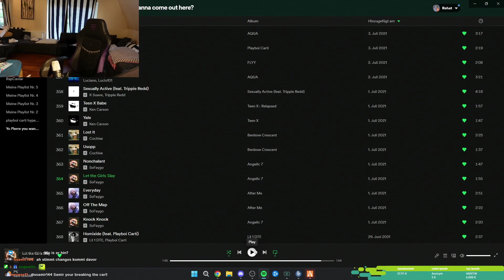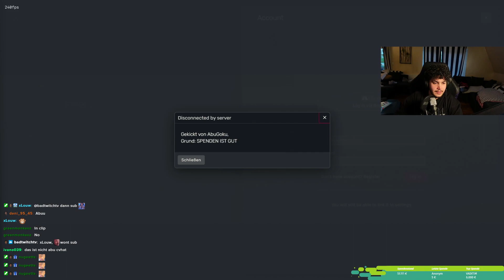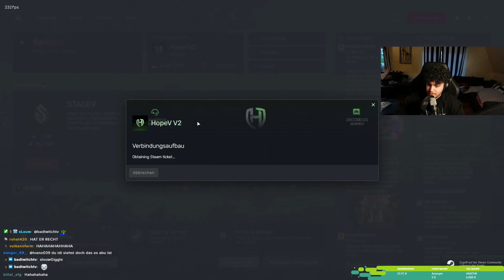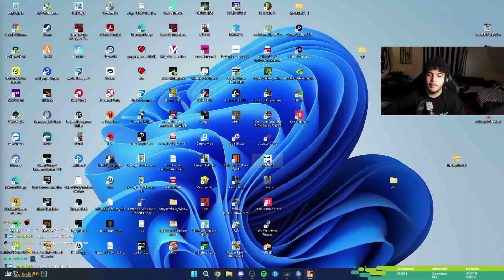🔴 xRohat [30 TAGE STREAM] VOD vom 26.04.2023 [Part 7]